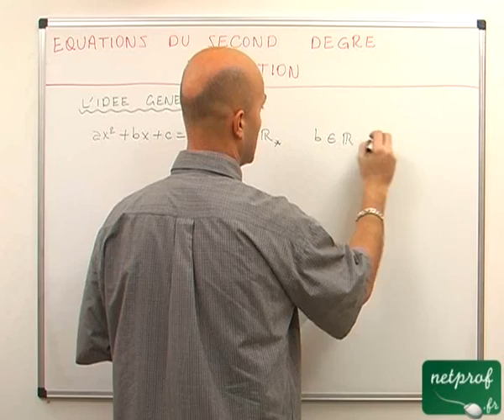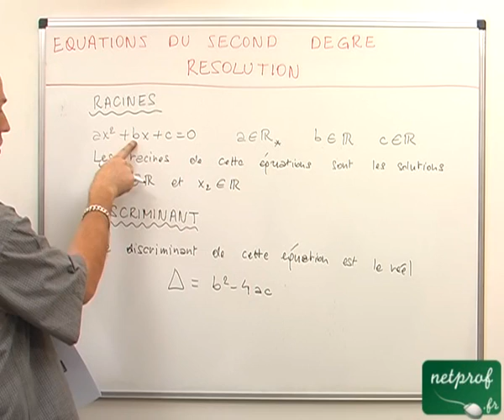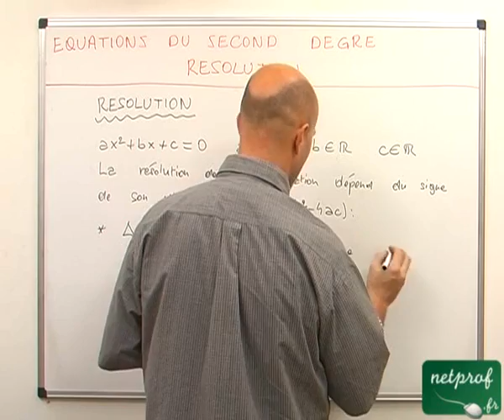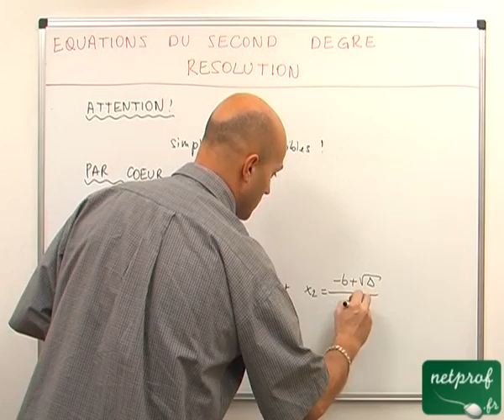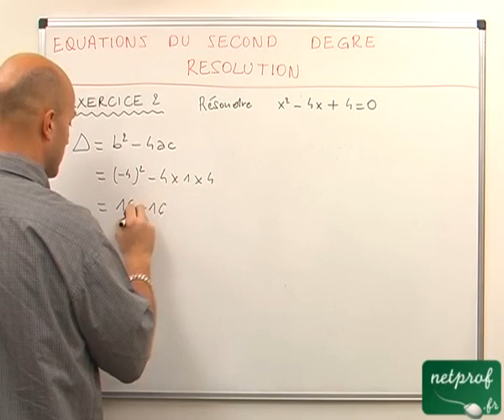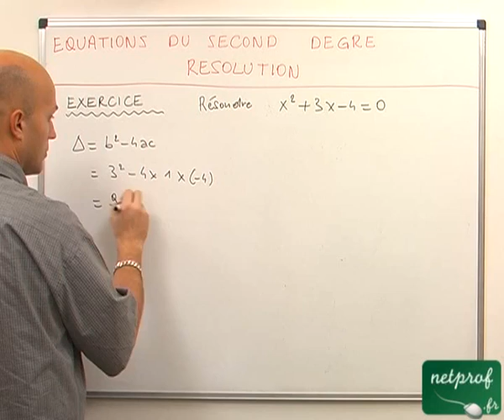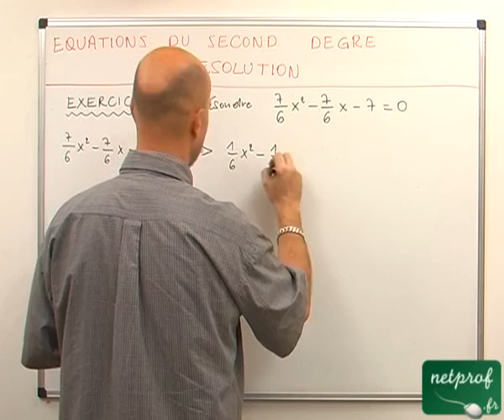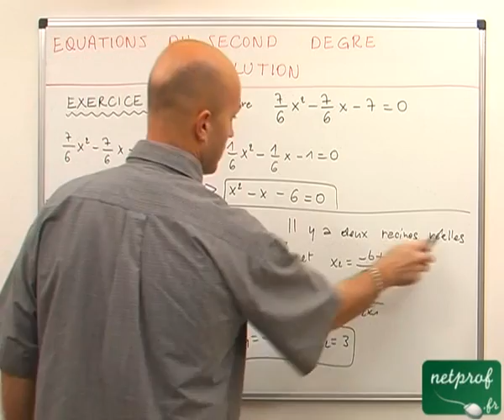13 Equation du second degré : résolution